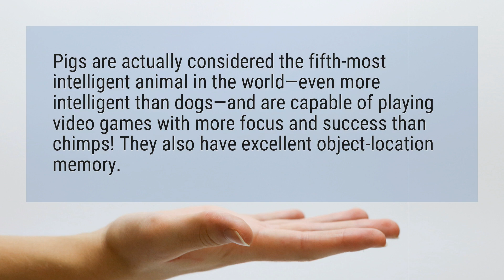Are Pigs intelligent animals?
Pigs are actually considered the fifth-most intelligent animal in the world—even more intelligent than dogs—and are capable of playing video games with more focus and success than chimps! They also have excellent object-location memory.

Reference:
Pigs Are Intelligent and Sensitive, So Why Are You Eating Them ...